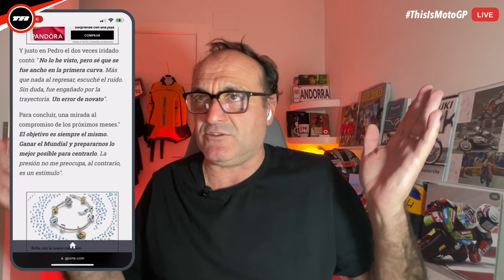🎬 PECCO REMATA SU TRABAJO, ASÍ ES SU DUCATI GP24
🙏 Déjanos tu LIKE, nos ayuda mucho a seguir creciendo